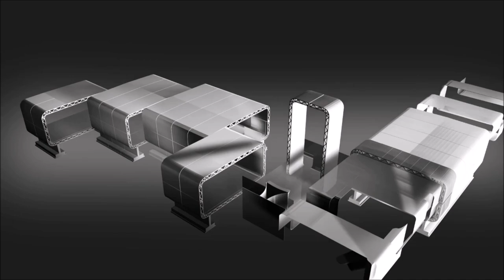The opening of the world’s first 3D printed office in Dubai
افتتح أول مكتب مطبوع بتكنولوجيا الطباعة ثلاثية الأبعاد في العالم